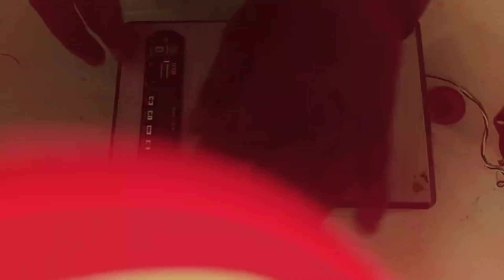How to make a portable audio amplifier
1)bluetooth decoder
2)amplifier kit
3)two speakers
4)wooden box
5)12v battery with bms
6)12v battery charger